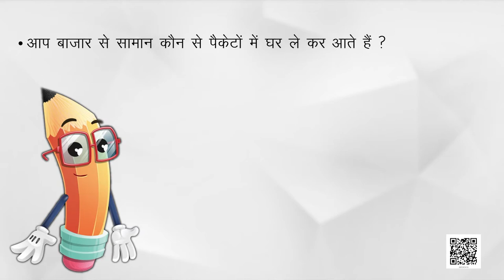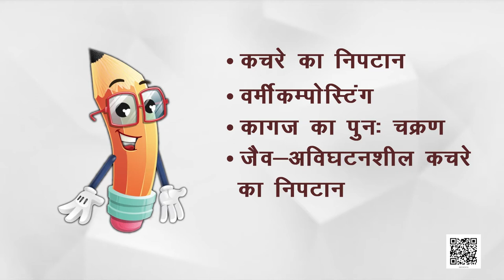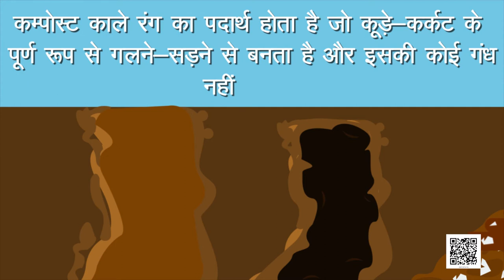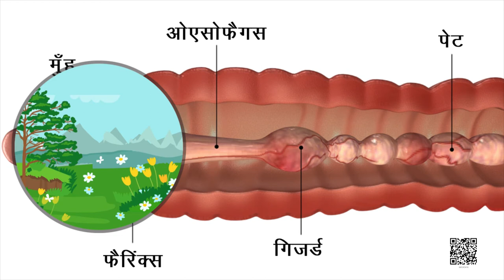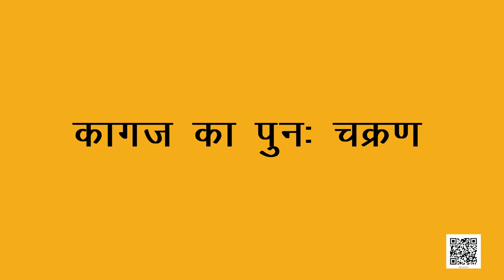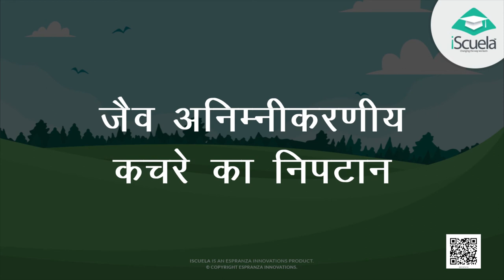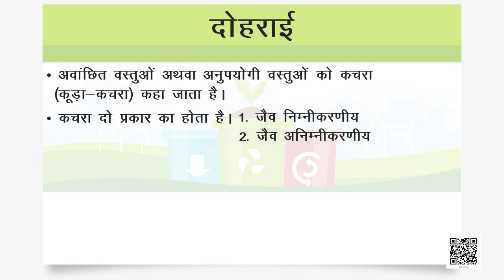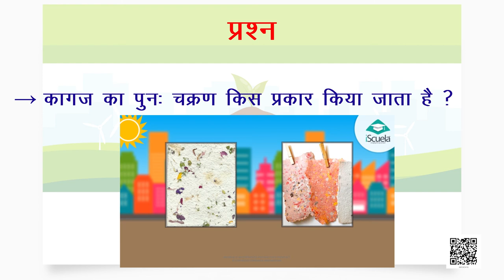कक्षा 6 विज्ञान अध्याय - 16 कचरा संग्रहण एवं निपटान ncert | class 6 science chapter 16 hindi